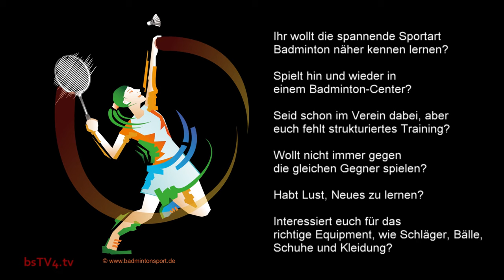TRAILER „badminton for beginner“ Januar 2018 SV 1880 München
Ein-Tages- Camp für Anfänger und Freizeitspieler
Sporthalle SV 1880 München
Samstag, 27. Januar 2018